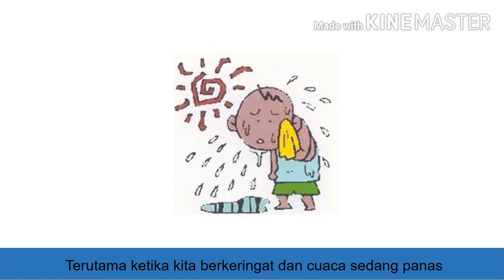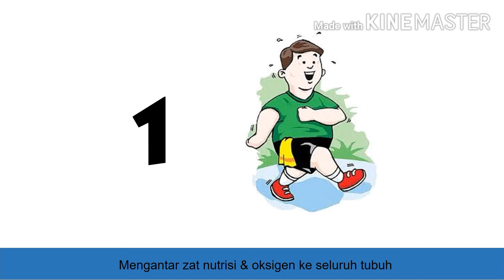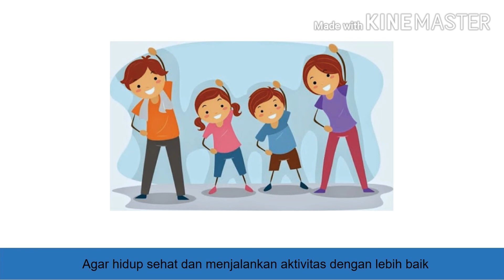Tugas Penulisan Humas | Siti Rafika N 41817178 | Pocari sweat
Tahukah kamu? Sekitar 60% dalam tubuh kita terdiri dari air. Saat beraktifitas tubuh kita akan banyak mengeluarkan cairan, bahkan ketika kita sedang tidur. Jika kehilangan cairan ini tidak digabtikan maka suhu tubuh akan meningkat dan tubuh akan lebih mudah lelah. Hal ini adalah gejala awal dari dehidrasi.

Pocari sweat adalah minuman isotonik sebagai pengganti cairan tubuh yang hilang setiap harinya. Komposisi pocari sweat mirip dengan cairan tubuh dengan kandungan ion yang seimbang, sehingga dapat diserap lebih cepat dan lebih baik dibandingkan air minum biasa. Mengkonsumsi pocari sweat juga dapat mencegah terjadinya dehidrasi.